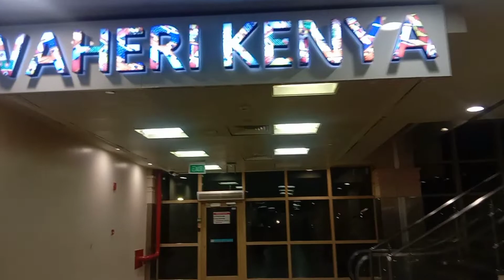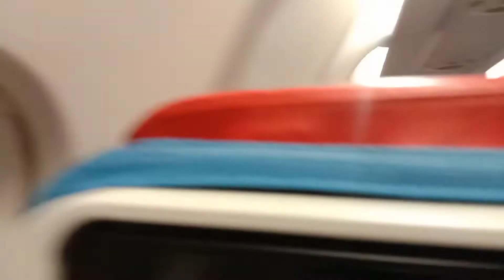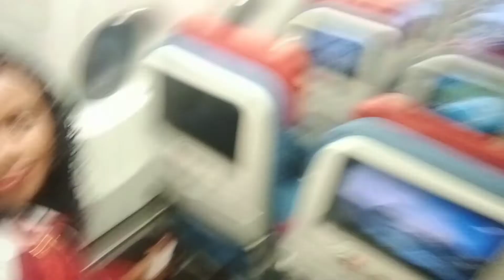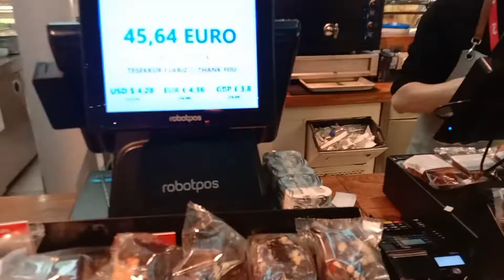FLYING TO GERMANY 🇺🇬 FOR THE FIRST TIME TO MEET MY LONG DISTANCE BOYFRIEND 🥰